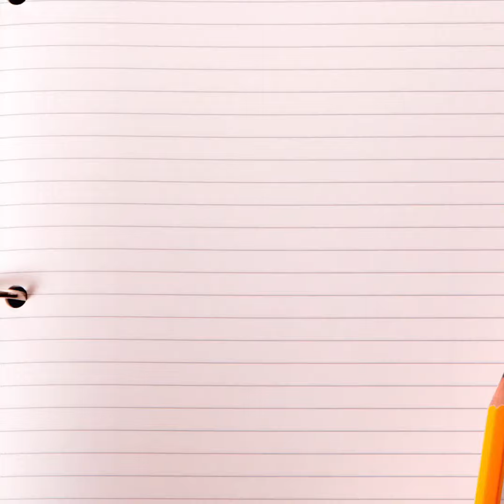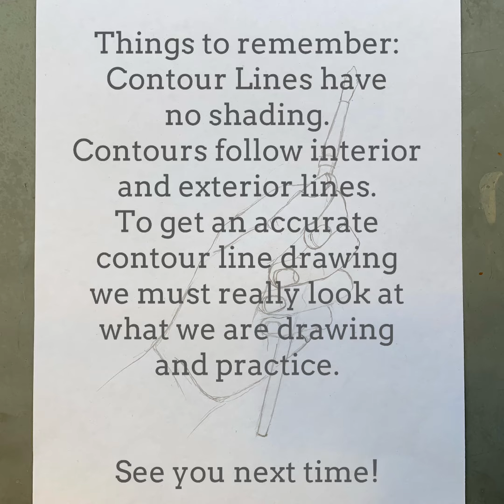Contour Line Drawing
In this video you will learn about contour line drawing and how to use line to create a drawing.